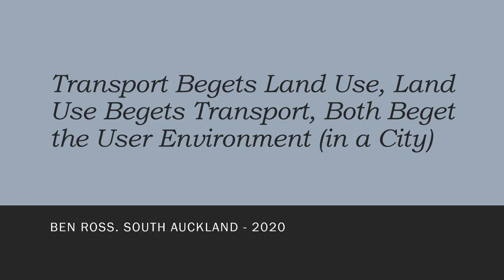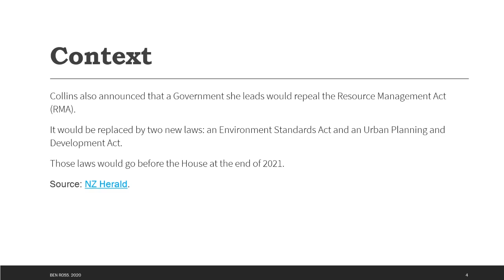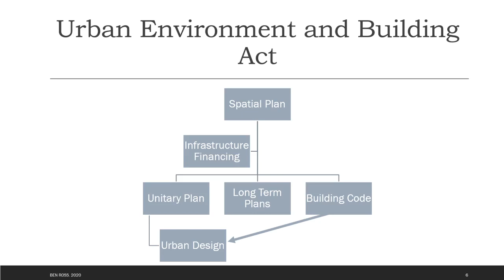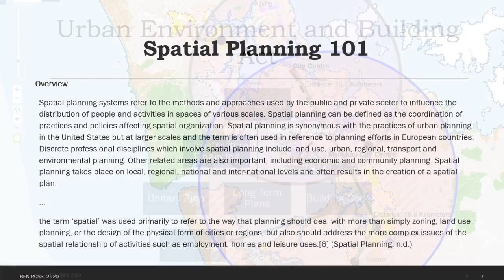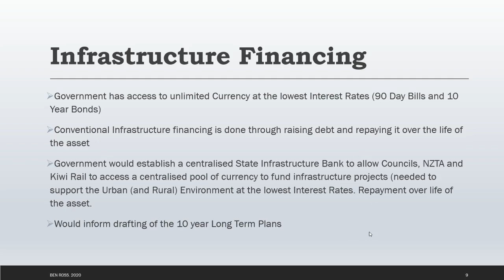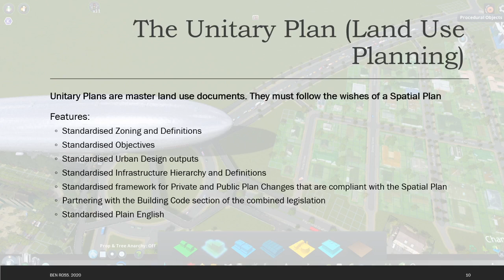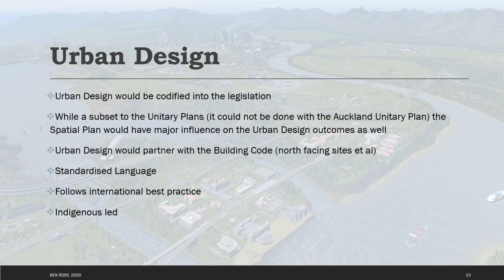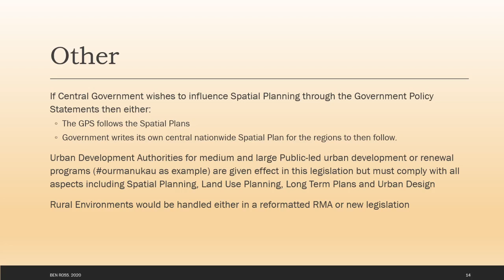Replacing the Resource Management Act with an Urban Environment and Building Act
There is talk to replace the Resource Management Act with new legislation.
National are proposing an Urban Planning and Development Act. No doubt other Parties will reply.

That said over the last three years I have also said the RMA needs replacing.

Introducing the Urban Environment and Building Act. Bringing together multiple Planning instruments while codifying Urban Design, and Spatial Planning